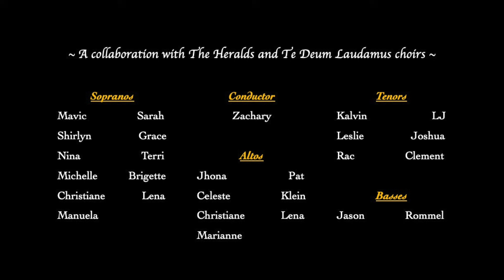A New Commandment - St Mary's Virtual Choir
"A New Commandment", an old classic, and also an ambitious step to St Mary of the Angel's first ACAPELLA virtual choir.

Featuring:
Choristers from the Te Deum Laudamus and Heralds Choirs:

Edited by: Zachary Sebastian Wong (to the best of his abilities)

The St Mary Virtual Choir Project was piloted and directed by Zachary Sebastian Wong from the Church of St Mary of the Angels 1pm choir (The Heralds), to bring together members of the music ministry to make music while in isolation, and to continue to actively serve the church and God through music-making. Ultimately, we hope that through these projects, the reception towards this "new norm" format of worship will be adapted and accepted by the choirs in the music ministry. This particular project is part of the now regular programming of a virtual choir for each Sunday mass.